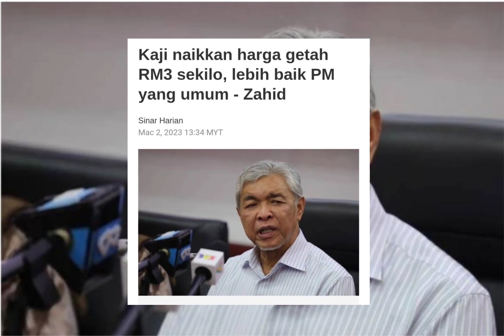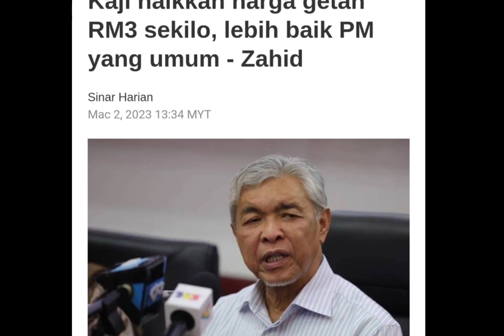zahid berikan sinar harapan bagi pekebun kecil getah🤲‼️Alhamdullilhlah🤲.